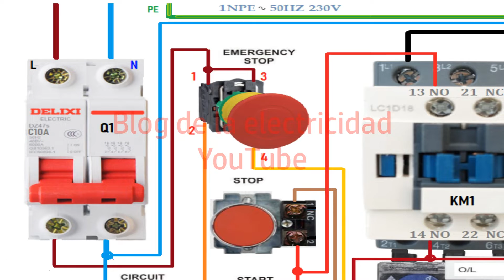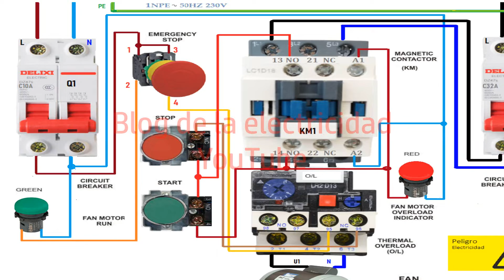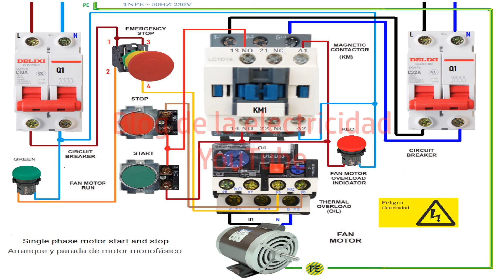Arranque y parada de un motor monofásico